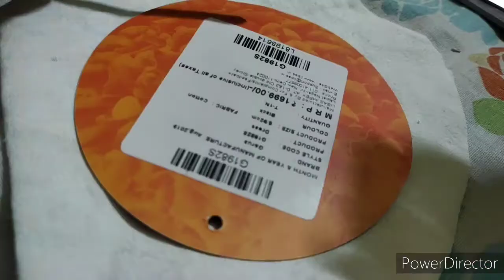Necklace Making For Durga Puja/Fabric Jewellery/ Useful & Easy